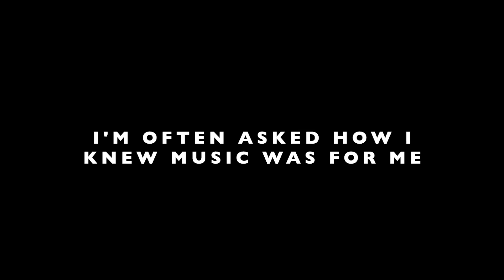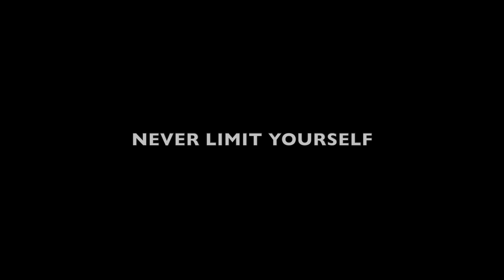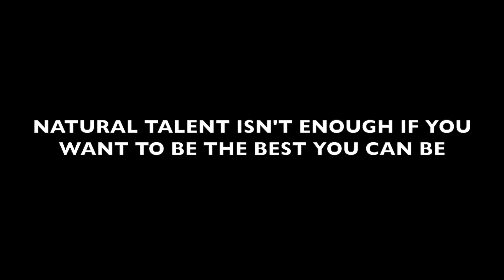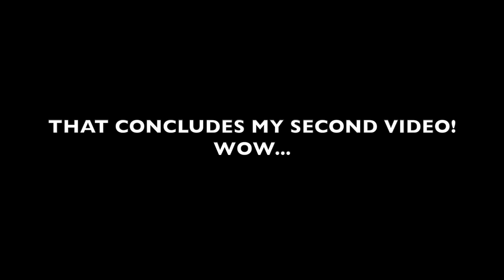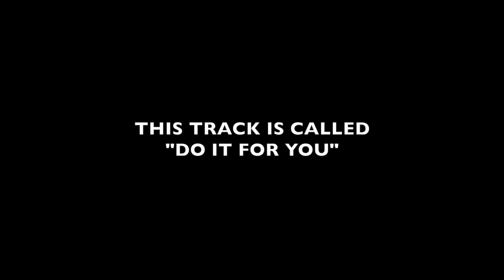Josiah Hawley: How to Make Music 音楽を人生の一部にする方法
In this video, I talk about what it takes to follow your dreams- whether they're in music, in your career, or in your personal life. I hope what I've learned encourages you to keep practicing, keep working, keep looking for inspiration!

Japanese and English subtitles available!
日本語・英語字幕付きだよ！
今回のビデオでは、音楽やキャリア、私生活の中で夢を追うのに必要なことについて話すよ！
僕が学んだことを通して
練習や努力を続けて、インスピレーションを探し続けられるように励ませるといいな！

This song and show are not mine but I highly encourage you to find more California Raisins videos and watch them.

The song "Do it For You" is owned, produced, and written by me and you can find it everywhere streaming and downloading is available.